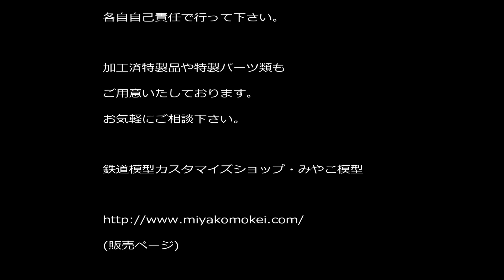【Nゲージ】 KATO 321系を色入れ・墨入れ、シール貼り付け、室内灯取り付けする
KATO 321系を元に下記の加工を施しました。

1.ドアの当たりゴムと手掛けに色入れ、クーラーのルーバーや乗務員室扉に墨入れして影を表現。立体感を強調。
2.付属の行先シールを貼り付け。
3.室内灯を取り付け。輸送中や保管中の振動などで接点がずれて点灯しなくなることを防ぐため、集電シューと基板のピンをハンダ付け。
4.中間連結面にZ04K5589 313系5000番台車体間ダンパーからダンパ部分を切断してジャンパ表現。

実車は昼間でも室内灯を点灯して走っていることが多いので室内灯の取り付けは効果的です。

また、予告なく工法を変更することもございます。

(販売ページ)